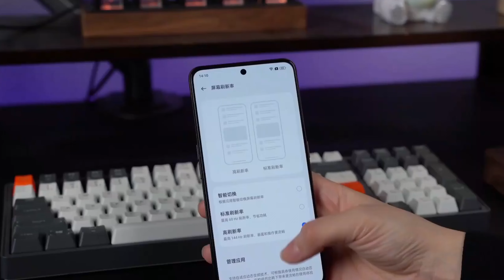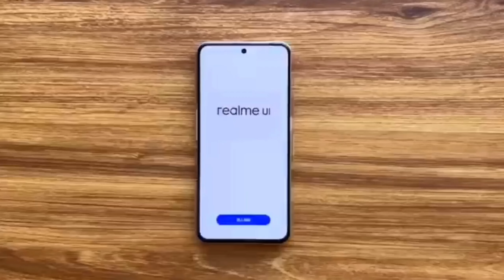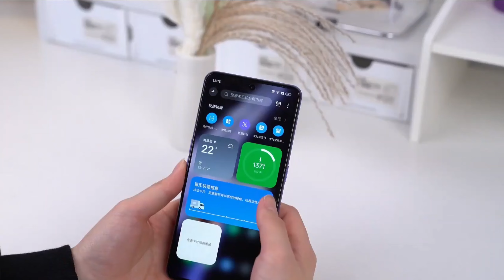Realme GT 3 [Indian Variant] 🔥 Launch Date - Price In India ???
Realme GT Neo 5 Indian Variant
Realme GT Neo 5 Release Date
Realme GT Neo 5 240W
Realme GT 3
Realme GT 3 Launch Date